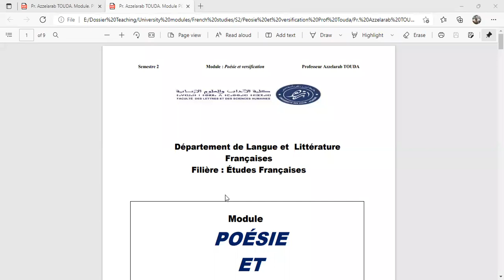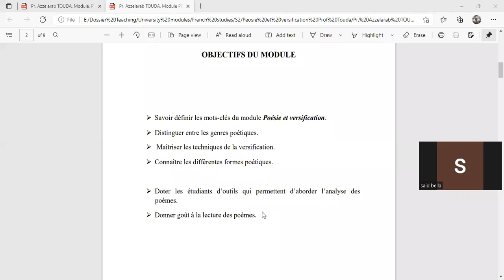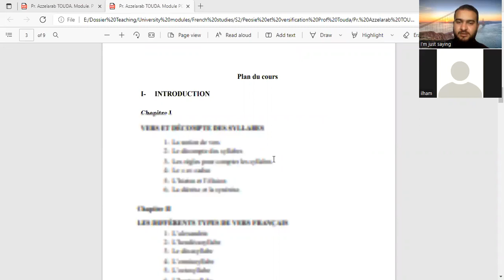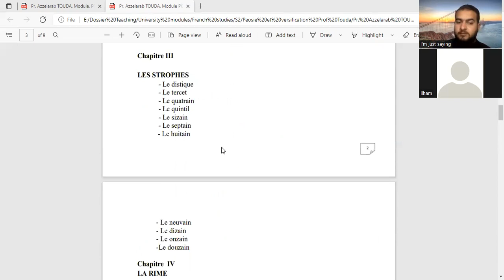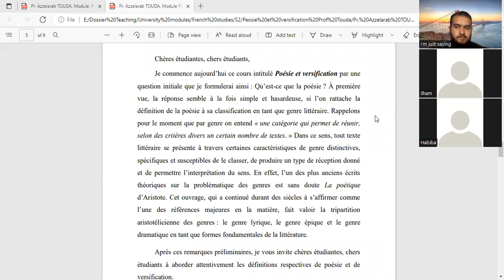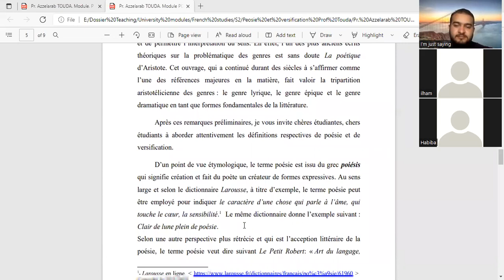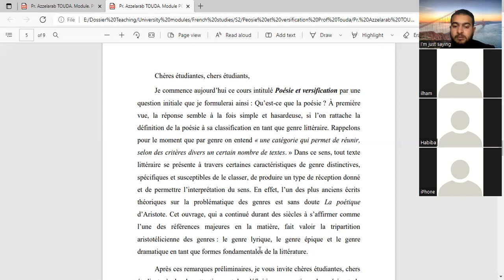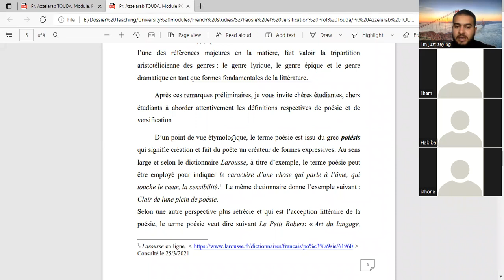Poésie Et Versification Semestre 2 Etudes Française Universitaire FLSH IbnZohr Agadir Part1, Séance1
Dans le cadre de la préparation des modules des études françaises semestre 2 au sein de l'Université d'Ibn Zohr Agadir, je mets sous la disposition des étudiant universitaire cette playlist des vidéos conjointe qui vise a mieux vous positionnez et formez sur ce qui se passe dans les cours surtout pour ceux qui n'assite pas au cours a cause de multiples raisons ou de forces majeurs. N'oubliez pas de regardez tous les parties qui compose chaque séance a fin de mieux suivre les cours. N'oubliez pas aussi de vous abonnez a ma chaine YouTube pour être notifier de toute autre vidéo qui se mets en ligne et aussi de partager mes vidéo avec vos amies et vos proche pour qu'ils puissent apprendre et développer leur compétences linguistique et savoir.